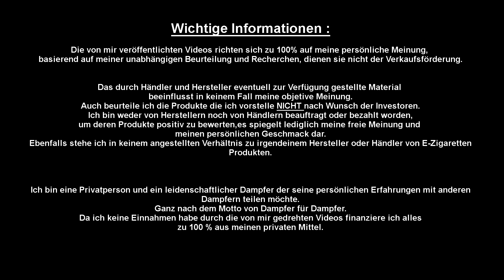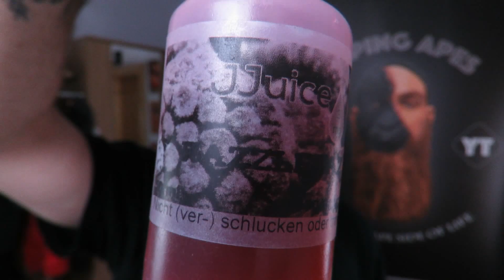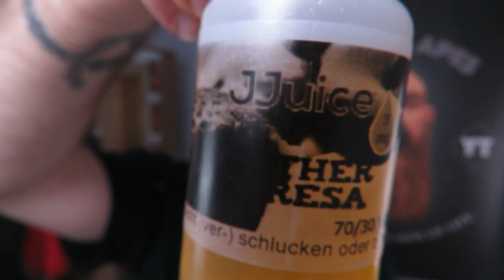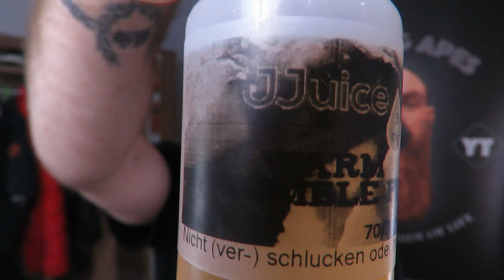JJuice ★ Liquid Test Teil 2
Heute stelle ich euch die JJuice Liquids vor und erzähle euch von meiner Privaten und subjektiven Meinung.
♛♛ Stay True Abers  ♛♛

◉●●●●●●●●●●●● FOLGT●MIR●AUF●SOCIAL●MEDIA ●●●●●●●●●●●●◉

◉●●●●●●●●●●●● MEIN●VIDEO●SETUP ●●●●●●●●●●●●◉

♛ ▇▇▇▇▇▇ Shopping IZDA ▇▇▇▇▇▇ ♛

Kommt über einen solchen Link ein Einkauf zustande, werde ich mit einer Provision beteiligt. Für Dich entstehen dabei keine Mehrkosten. Wo, wann und wie Du ein Produkt kaufst, bleibt natürlich Dir überlassen.

✪➽ Hinweis
In diesem Review möchte ich meine persönliche und freien Meinung zu dem vorgestellten Gerät / Liquid wiedergeben.
Dieses Video ist mit einem redaktionellen Beitrags Hintergrund von mir erstellt worden und soll den Betrachter als Hilfe oder Orientierung dienen.Alle vorgestellten Geräte wurden von mir nachweislich gekauft oder wurden mir von einem Freunden als Leihgabe zur Verfügung gestellt.Das Review hat keinerlei kommerziellen Hintergrund und ist nicht zum Zweck der Verkaufsförderung des gezeigten Geräts erstellen worden.